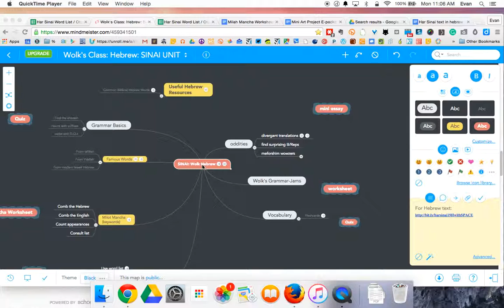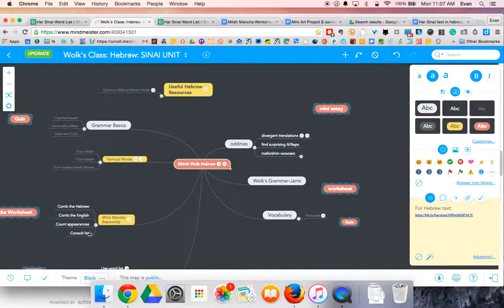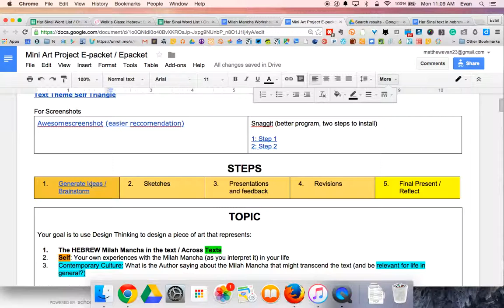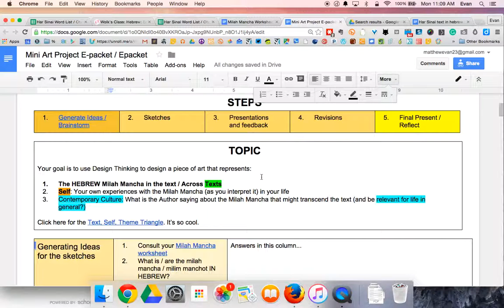Hebrew Bazaar: Milot Mancha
This activity has you locating repeated words, exploring WHY the word would be repeated, and finally developing a MINI art project to explore the words in SELF, TEXT, and CONTEMPORARY CULTURE